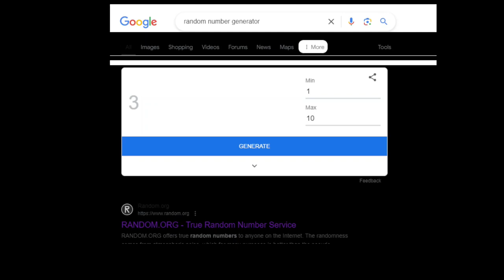Day 227 of 365 Days of Drawing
We have day 227 of 365 Days of Drawing! Today we are doing number 157!